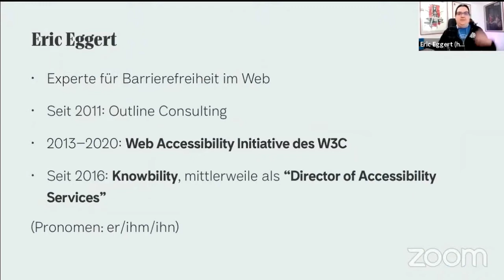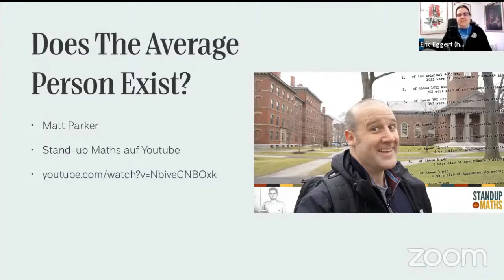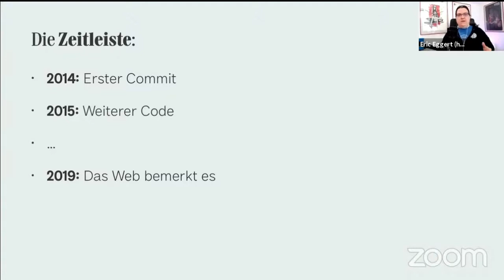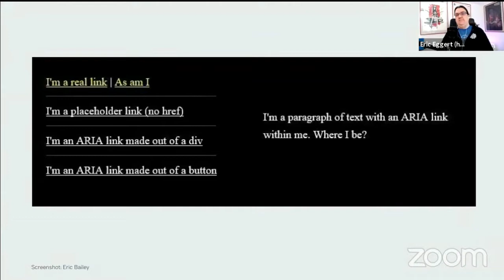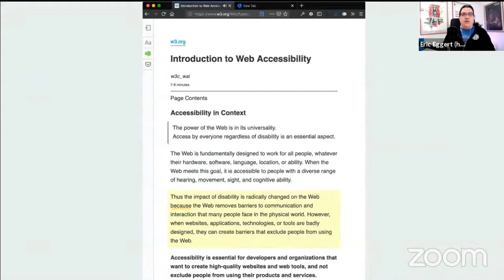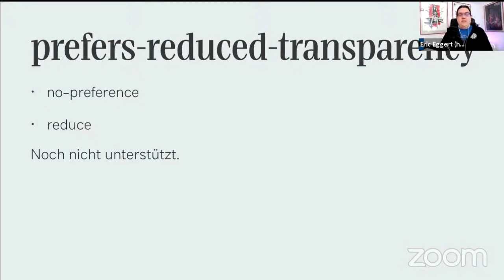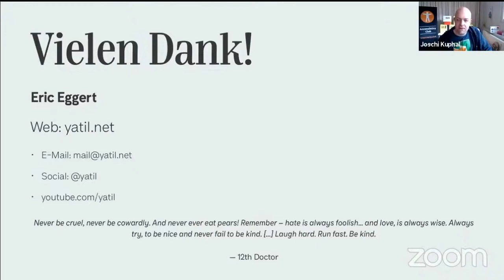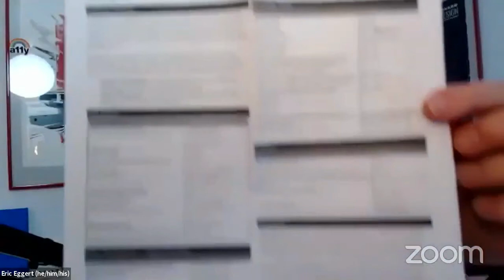technica11y auf Deutsch! mit Eric Eggert: Respektiere Benutzereinstellungen im Web!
Es gibt viele Optionen, mit denen Benutzer ihre Präferenzen für Websites festlegen können. Da diese Präferenzen immer spezifischer werden und immer weiter verbreitet sind, kann die Vorbereitung Ihrer Website auf einige Optionen den Benutzern eine bessere Erfahrung bei der Nutzung ermöglichen. In diesem Vortrag zeigt Eric Eggert, warum es wichtig ist, die Entscheidung, wie das Web formatiert werden soll, den Benutzern zu überlassen, um ein barrierefreies Erlebnis zu gewährleisten.
Eric Eggert arbeitet seit 2008 als Experte für Barrierefreiheit. Neben einer eigenen kleinen Web- und Consulting-Agentur war er von 2013 bis 2020 in der Web Accessibility Initiative (WAI) des W3C aktiv. Seit 2016 arbeitet Eric zur Hälfte für die amerikanische Non-Profit-Organisation Knowbility, inzwischen als "Director of Accessibility Services".
01:25 Intro: Wie kommt es zu technica11y auf Deutsch?
05:25 Eric Eggert stellt sich vor
09:00 Vortragsbeginn: Respektiere Benutzereinstellungen im Web!
10:35 Die Suche nach dem "Average Man"
14:00 Was bedeutet Inklusives Design?
21:45 Kann ARIA helfen?
26:30 Benutzer!
31:20 Reader Mode
35:19 Betriebssystemeinstellungen verwenden
39:00 Vielleicht CSS Media Queries Level 5?
43:15 Zusammenfassung
44:45 Fragen & Antworten